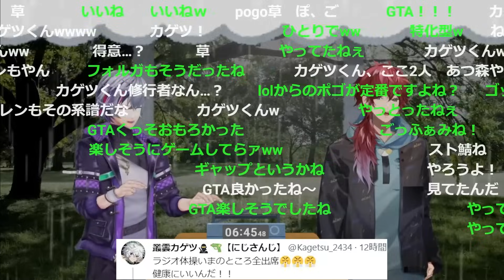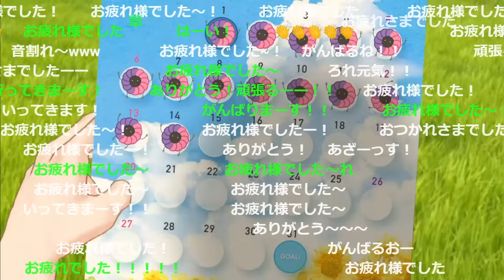【はははｗ】ポゴでずっと同じとこにいるカゲツくんに笑うふわっち達【叢雲カゲツ/ディティカ/不破湊/ローレンイロアス/にじさんじ/新人ライバー】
◎配信元
【にじさんじラジオ体操部】にじライバー健康計画１５日目 / 2023年【不破湊/にじさんじ】